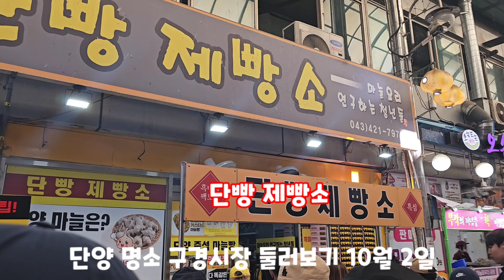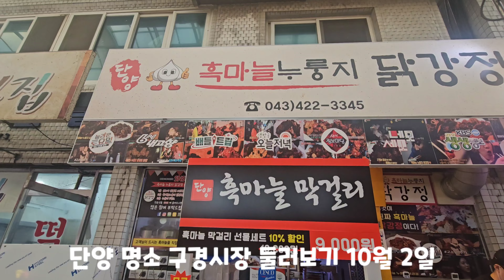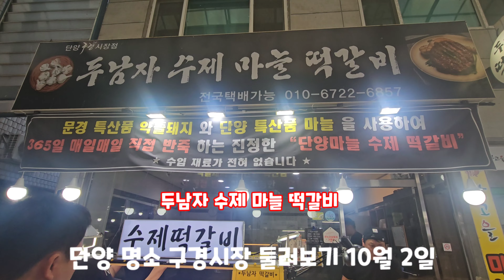단양 구경시장 처음 가봤는데 정말 구경만 하고 돌아옴 [단양가볼만한곳]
추석 연휴에 방문 했는데 사람이 너무너무 많아 구경만 하고 ㅋㅋㅋ